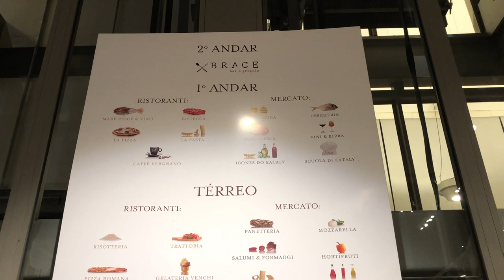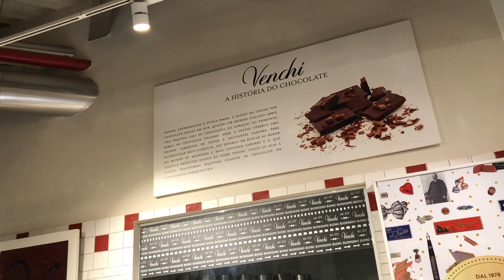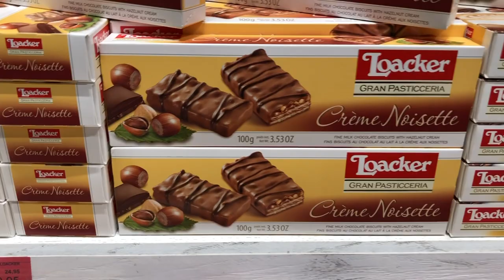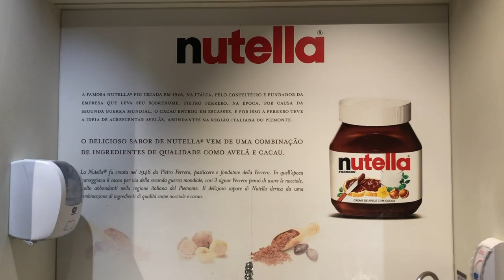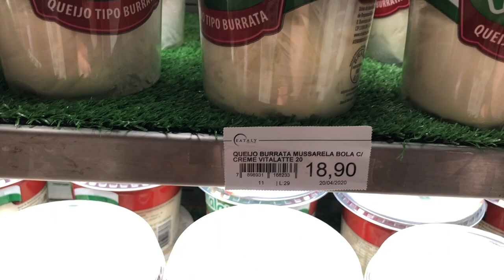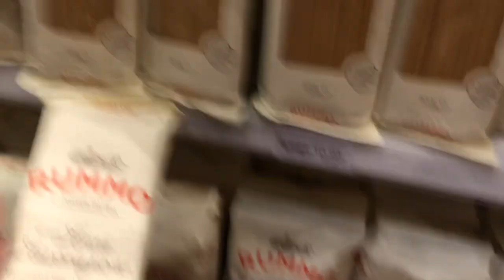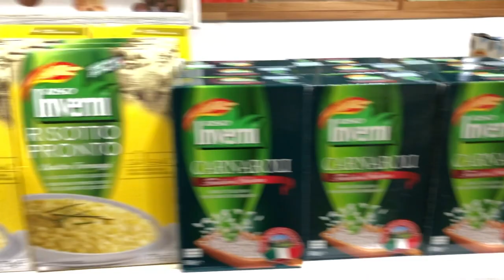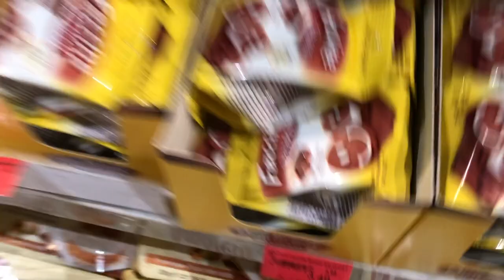VISITEI O EATALY! - VLOG PELO MELHOR MERCADO DE SÃO PAULO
Nesse vídeo eu mostro para vocês o que podemos comprar na sessão de mercado no Eataly.

Me sigam no Instagram: @felipecharallo !